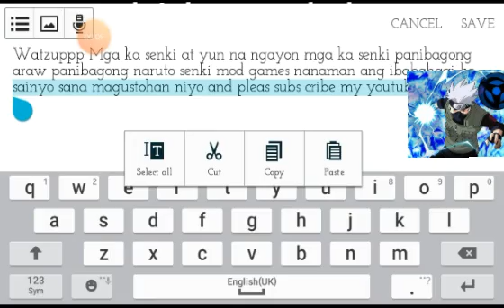Naruto senki Crazy mod all character has mod